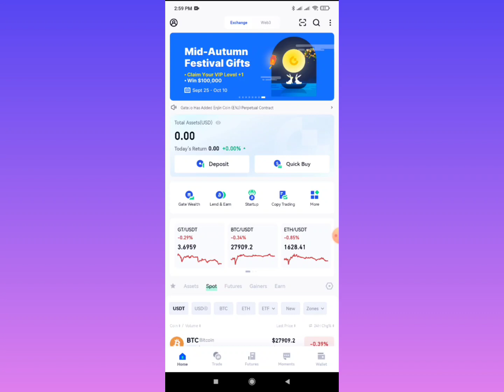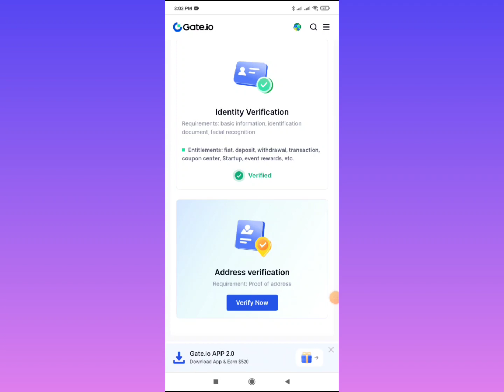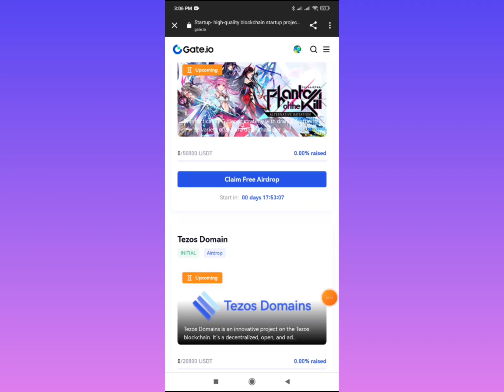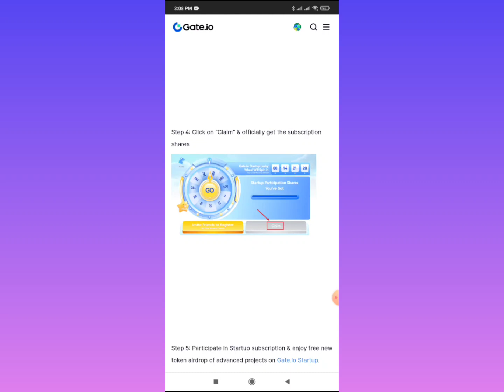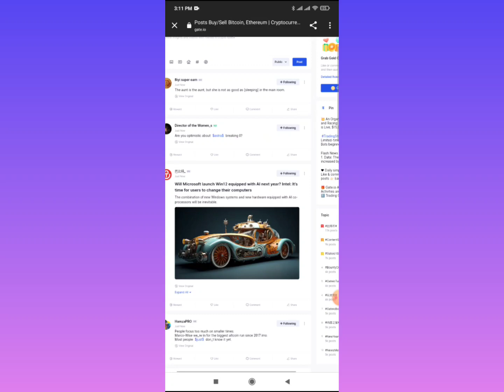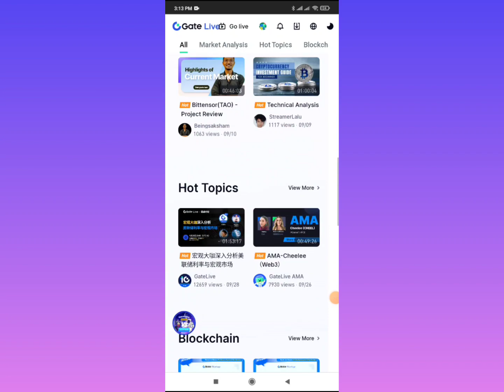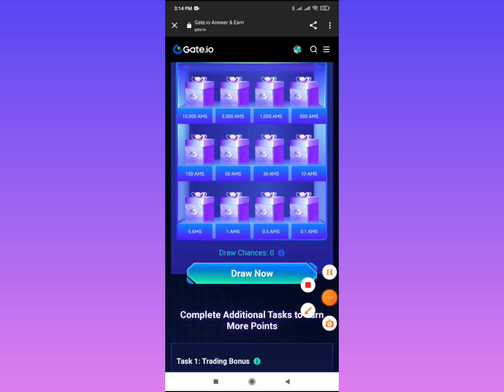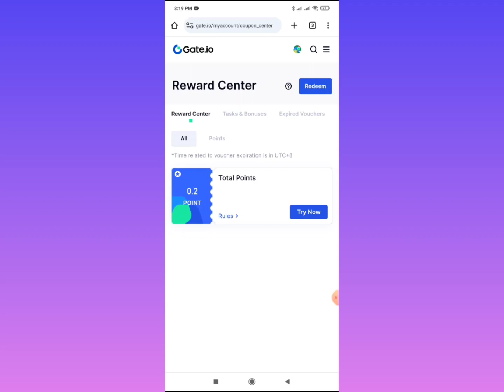New Exchanger Offer | Gate.io | Instant 25$ Claim | Gate.io Exchange Airdrop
New Exchange Offer | Gate.io | Instant 25$ Claim | Gate.io Exchange Airdrop | Gate.io New Offer

○Content Cover

Gate.io
Gate.io Exchange Airdrop
Gate.io New Offer
binance
binance offer
core dao
core mining
crypto box red packet campaign
bainance
binance account create
binance crypto
binance free usdt
binance mining